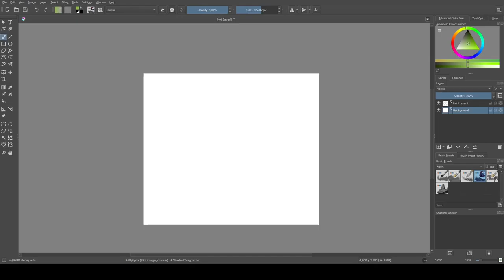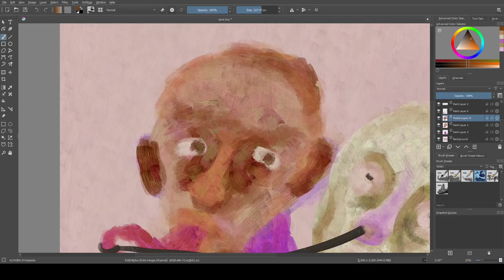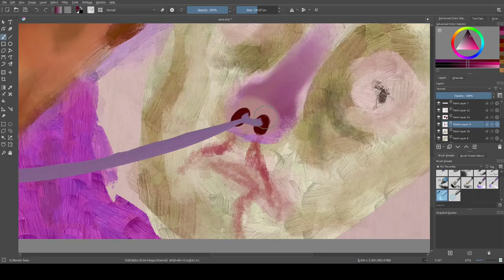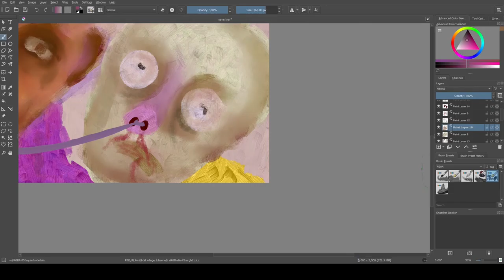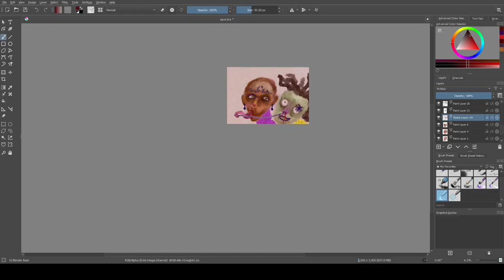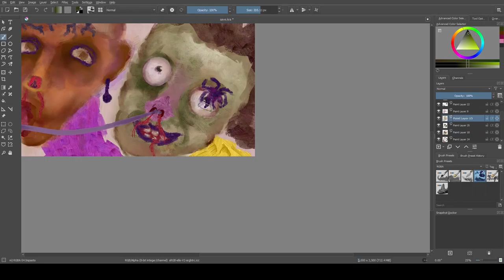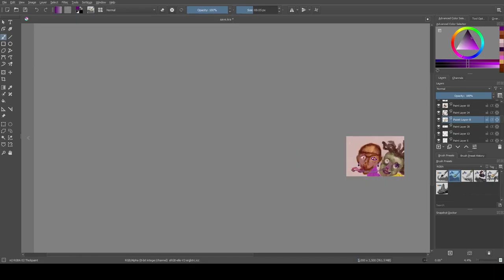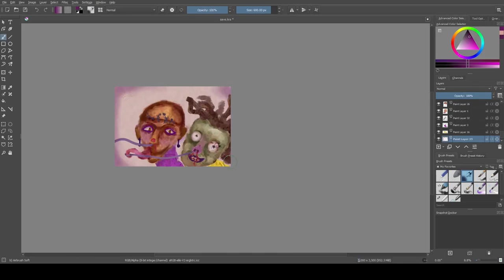Bizarre Digital Painting Timelapse | Leash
I have no idea where I was going with this one, but I like it. Enjoy!